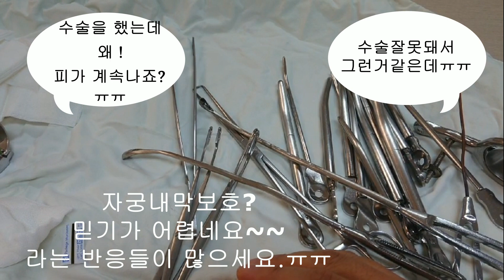유산,낙태 기구로 생기는 문제점.(최종판) 1편을 먼저보고오세요~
유산수술은 누구나 두려워하는 수술입니다.
유산수술시 기구로 새기는 문제점을 최종으로 알아봅니다.
문제를 알고 잘대처하면 너무 걱정할 필요는 없습니다.